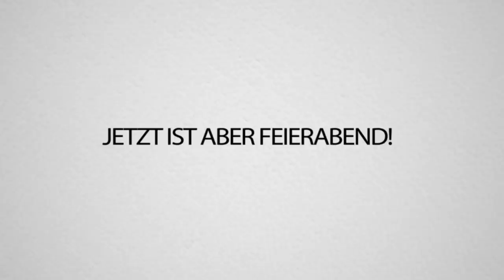60 Spieler Hide and Seek in NEW YORK! (Wie soll ich hier bitte wen finden Junge?!)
VERSTECKEN in NEW YORK. Das schwerste STREAM EVENT bisher... Viel Spaß!